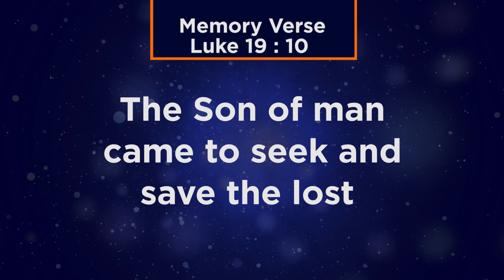Deliverance Church Airways Children's Church 21st June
Welcome to our children's church.